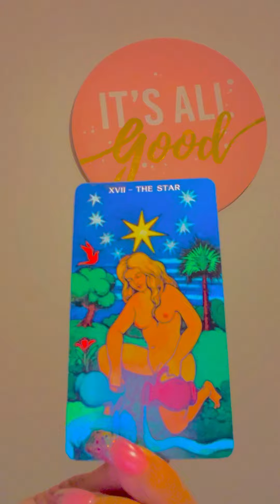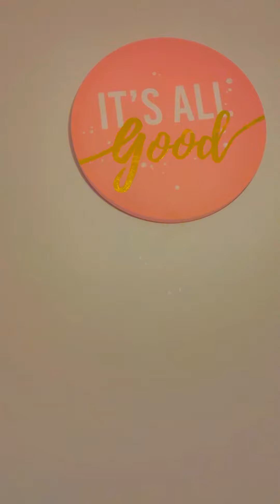yOu weRe catfished‼️‼️😂🐈‍⬛🐠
lOVe bugs 🐞❤️👅

 PAYMENTS ACCEPTED ARE ⬇️
ZELLE
WESTERN UNION
MONEY GRAM